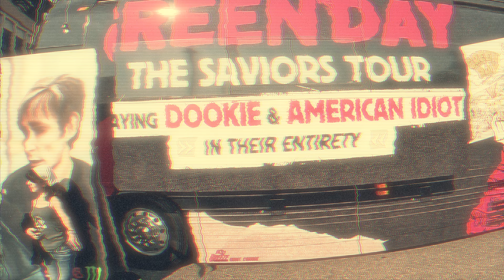Green day Citi Field 2024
Relive the epic night at Citi Field on August 5, 2024, where Green Day set the stage on fire as part of their Saviors Tour. My wife and I had the time of our lives rocking out to some of their biggest hits, including “Basket Case,” “St. Jimmy,” “Do You Know the Enemy?,” and the iconic “Jesus of Suburbia.” The night kicked off with an incredible opening performance by Rancid, who got the crowd roaring with “Roots Radical.” With over 40,000 fans in attendance, the energy was electric from start to finish. This video captures some of the best moments from the concert, including Green Day’s explosive stage presence and unforgettable performances. If you’re a fan of Green Day or just love live music, this is one concert you won’t want to miss!